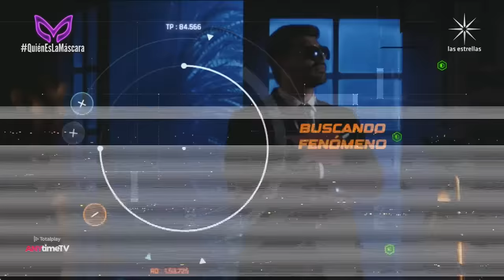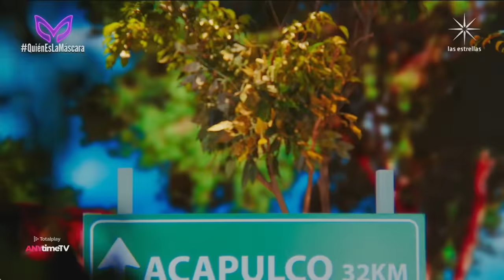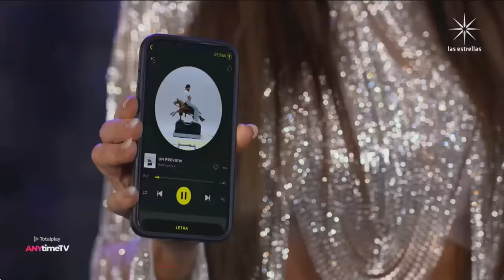Quien es la Mascara Temporada 2023 Temporada Episodio 1 Parte 1